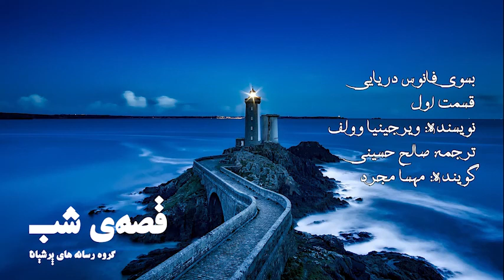قصه‌ی شب - بسوی فانوس دریایی - قسمت 01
قصه‌ی شب

بسوی فانوس دریایی - قسمت 01
نویسنده: ویرجینیا وولف
ترجمه: صالح حسینی
گوینده: مهسا مجرد